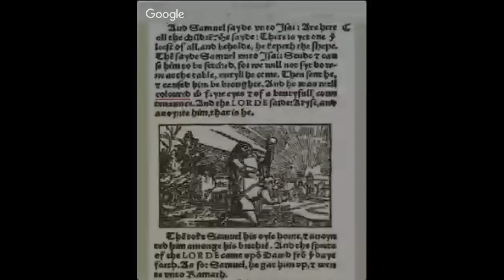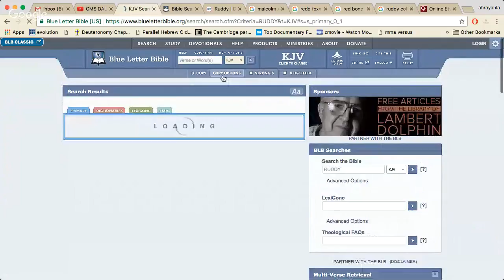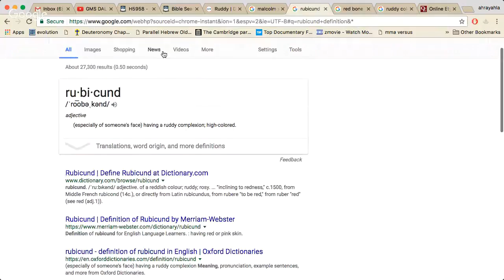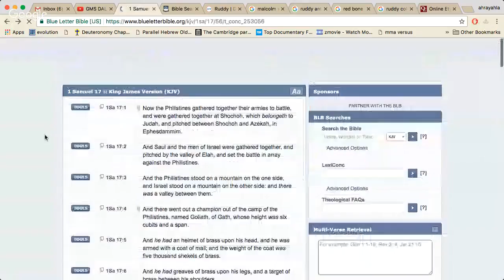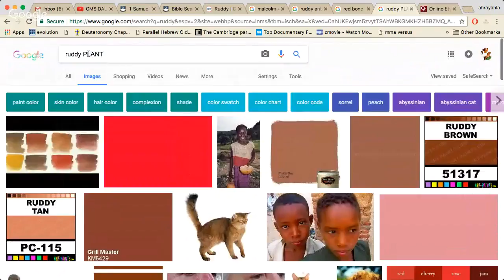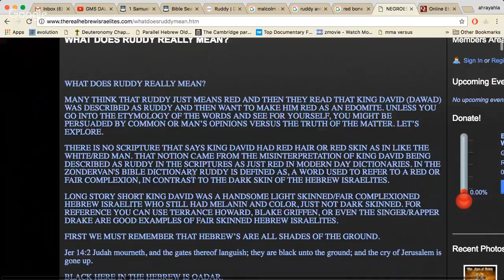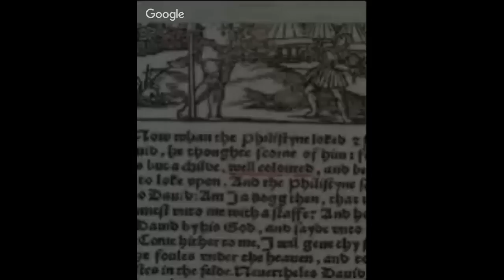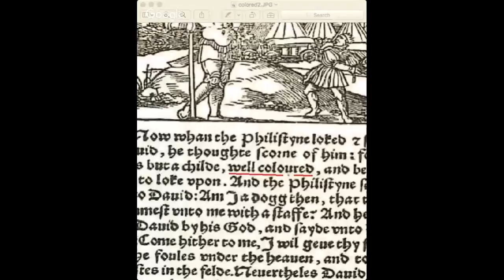GMS DALLAS LIVE IMPROMTU: RUDDY AND IT'S MEANING